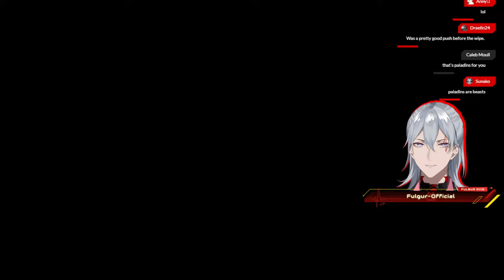Two Bards, a Ranger and a Warlock Walk Into a Trap. Baldur's Gate 3 W/Doppio Pomu & Rosemi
Today we're finally kicking off our playthrough of Baldur's Gate 3! I'll be playing a Tiefling Warlock of... questionable alignment but still haven't decided my look so please do help me with that. Joining me will be @DoppioDropscythe, @PomuRainpuff & @Rosemi_Lovelock so you know this is going to be a fun time with a lot of interesting role-playing moments.

⚡【Hashtags】⚡

⚡General
⚡LIVE
⚡Art: Artchivist /
⚡NSFW
⚡Memes
⚡Fiction
⚡Clips
⚡Thumbnails
⚡Story
⚡Fans

⚡【SNS】⚡

⚡【Credits】⚡

⚡【CHAT RULES】⚡

⚡【Noctyx】⚡